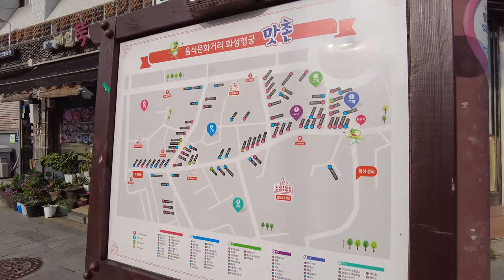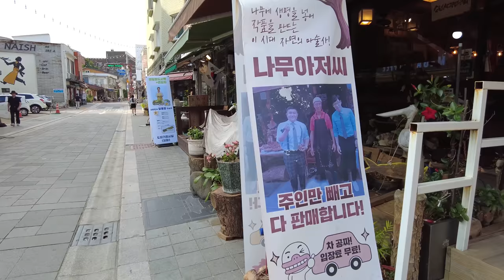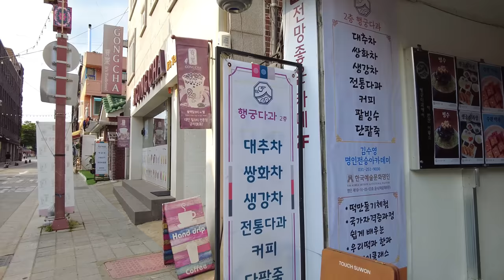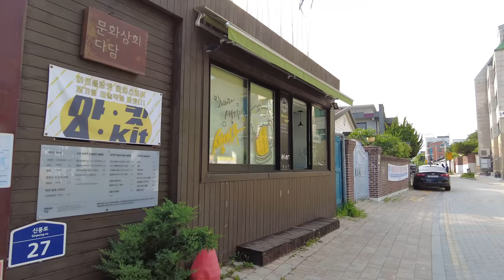Suwon KOREA - Day Trip from Seoul, Hwaseong Fortress [UNESCO World Heritage]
Suwon Walking Tour, Suwon Hwaseong Fortress Area | Walk along the wall, Haenggung and Haengridan-gil | Take a tour of one of the hippest spots right now | 4K Korea travel

I came to Suwon, which is a good place to go for a suburban trip from Seoul. Suwon is the largest city in Gyeonggi-do, and it is a place that has been recognized for its historical value. In particular, Suwon Hwaseong Fortress is also listed as a UNESCO World Heritage Site. The fortress road is well-preserved, and inside the fortress there are various forms such as commercial districts, traditional markets, fried chicken alleys, and cafe streets, so many Koreans visit. Please enjoy the Suwon Hwaseong Walk, which starts at Paldalmun Gate and goes around one circle.

00:00 Paldalmun (South Gate)
09:57 Hwaseong Haenggung
14:28 Haengridan-gil
25:40 Hwaseomun (West Gate)
35:15 Janganmun (North Gate)
1:05:04 Changryongmun (East Gate)

 · Location: Suwon, South Korea
 · Time of filming: June, 2023
 · Temperature: 31°C / 88°F
 · Equipment used: DJI pocket Ⅱ
 · Video type: 4K Walking Tour